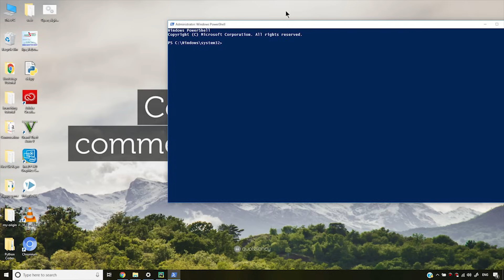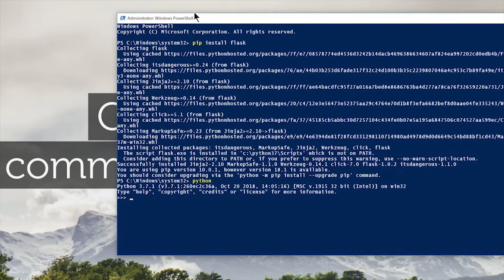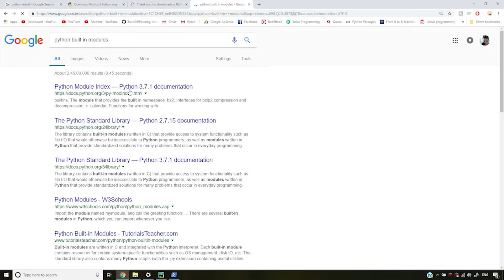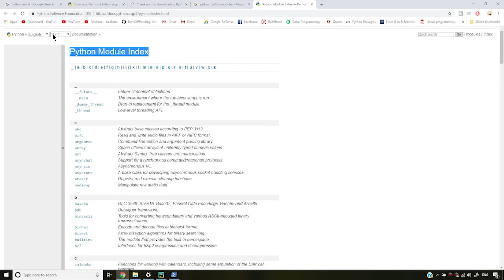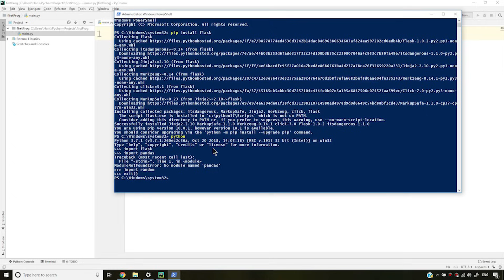Using Modules & Pip In Python | Python Tutorials For Absolute Beginners In Hindi #3